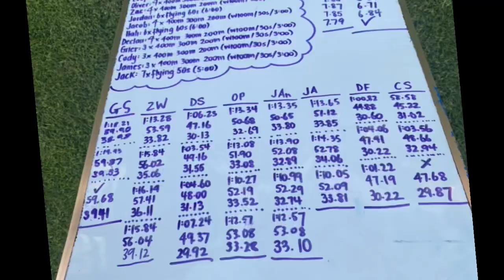Preparing for the last athletics race in Perth before we fly to Sydney for nationals.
Cooper Jenkins:
@instagram.com/cooperjenki...

Coach Catley:
@instagram.com/coach_catle...

West Track Club:
@instagram.com/westtrack_c...

Edited by Benjamin Catley